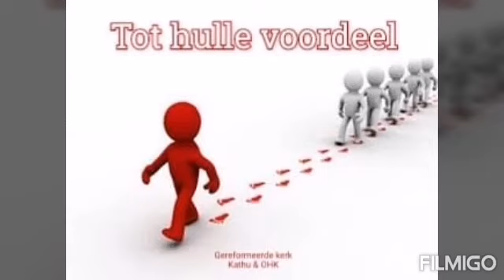Tot hulle voordeel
Romeine 9:1-3